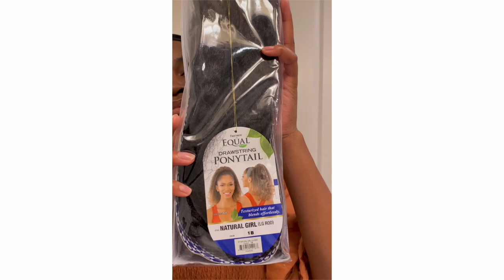WASH DAY VLOG | KNOTLESS BRAIDS TAKE DOWN AND STYLING *THEE BEST* PONYTAIL EVER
African Pride Prepoo